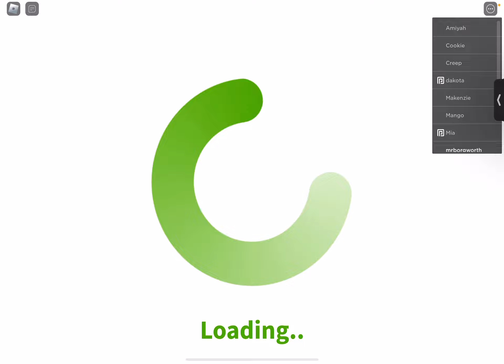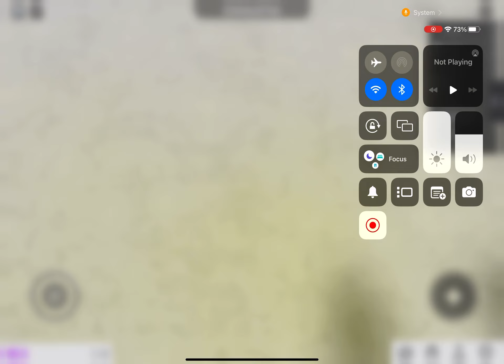my house is getting rebuild!